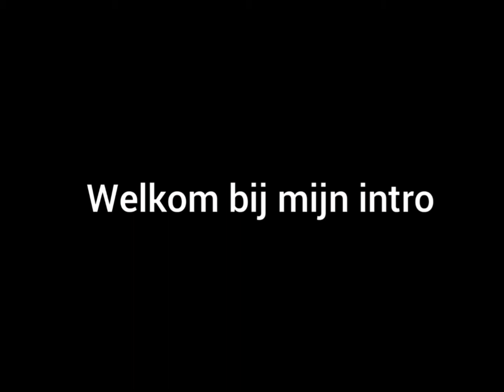candy Crush Jelly deel 2 game video (Nederlands NL) Vlog #47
Bedankt voor het kijken naar deze video
Vlog #47